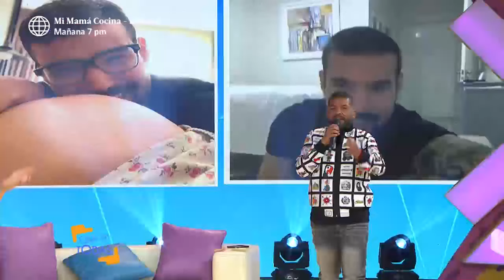Ezio Oliva celebró el nacimiento de su segunda hija Cayetana